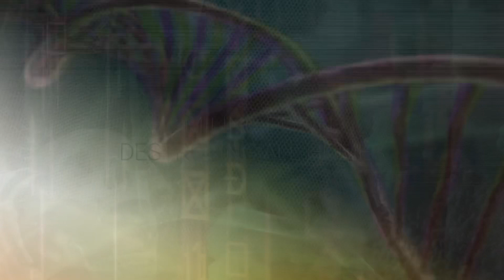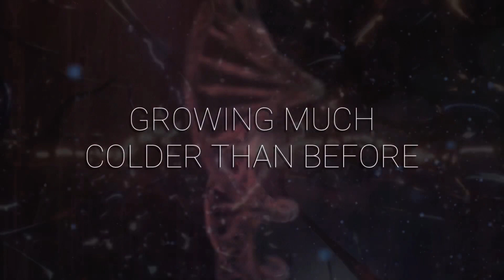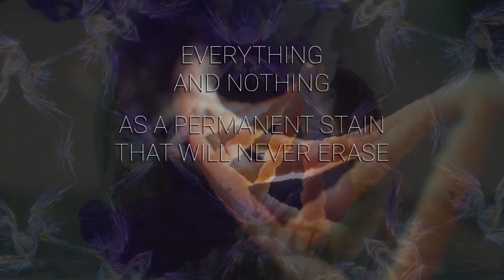ELEVATE THE VIRUS - Knucklemeat (Official Lyric Video)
Elevate The Virus is a Progressive Metalcore band from New Brunswick, Canada
FFO: Lamb of God, Between The Buried and Me, Fit For An Autopsy

Recorded by: Elevate The Virus
Mixed/Mastered by: Chris Whited 1776 Recordings
Video by: Jacob Finck
Artwork by: Jacob Finck